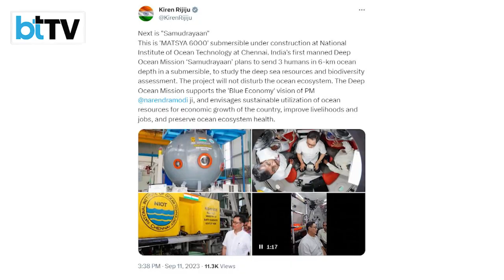After Chandrayaan-3 & Aditya- L1, It's Time For Samudrayaan: Matsya 6000!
India, in a span of mere weeks, has conquered not only the skies but also set its sights on the depths of the ocean. Following the successful landing of Chandrayaan-3 on the Moon's South Pole, the nation is now prepping for a ground-breaking journey to explore 6-kilometre deep ocean waters with its Samudrayaan mission.